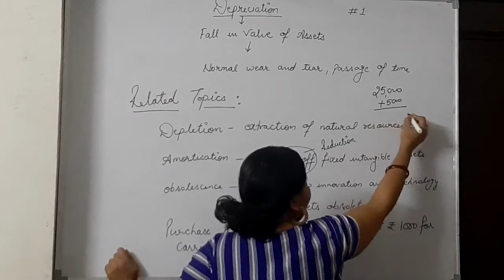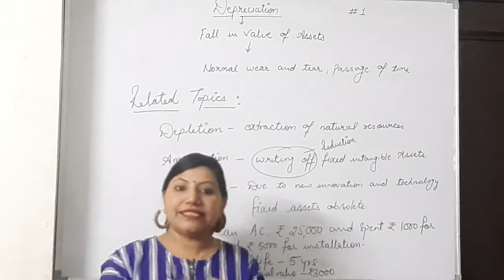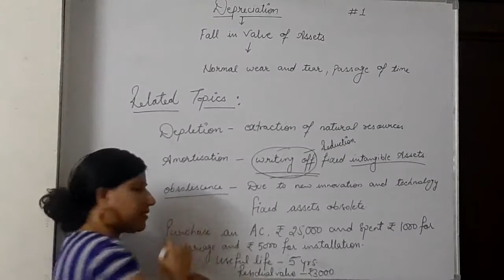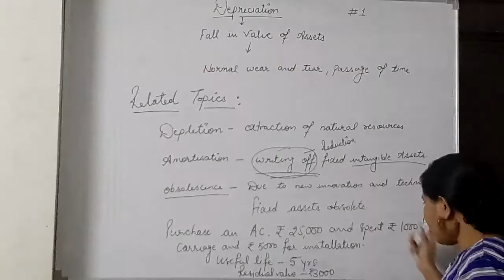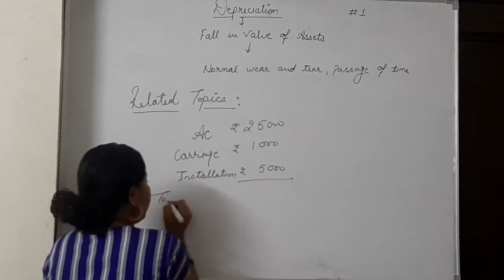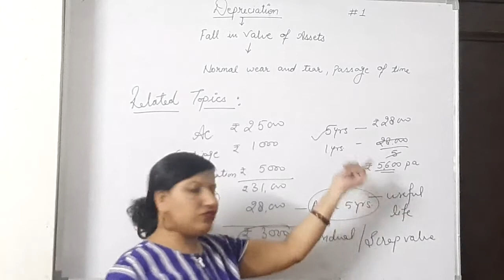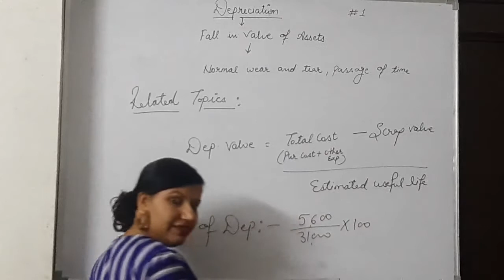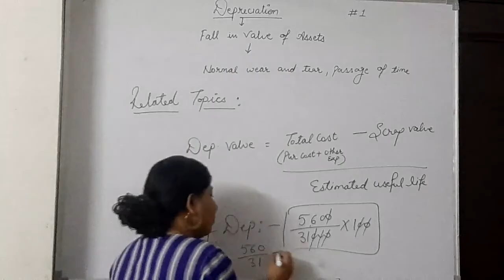Depreciation, Part 1/ Class XI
This video describes the topic Depreciation

Meaning and concept of depreciation

 Depreciation and related concept

 causes of depreciation

factors determining the amount of depreciation

 methods of computing of depreciation

 amount of depreciation = cost - estimated scrap value/ estimated useful life

rate of depreciation amount of Depreciation / total cost of asset X hundred